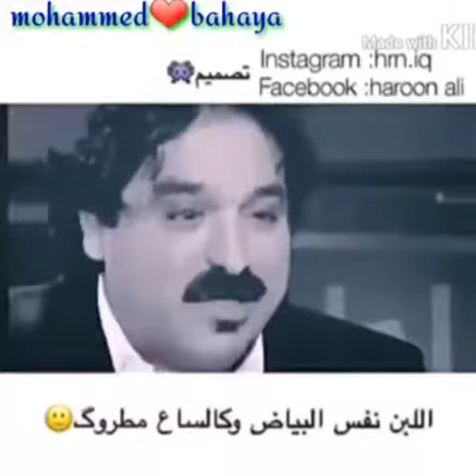٥ أبريل ٢٠٢٠